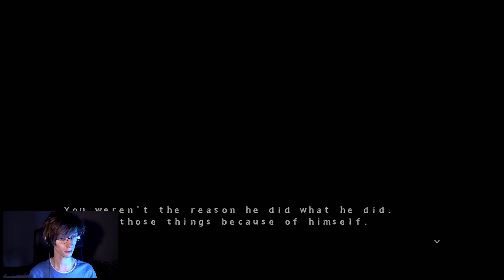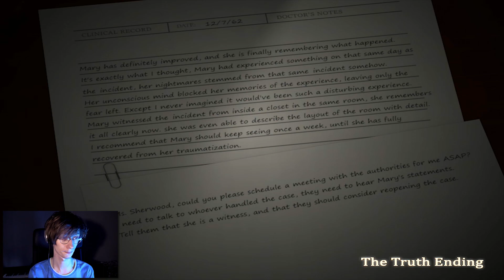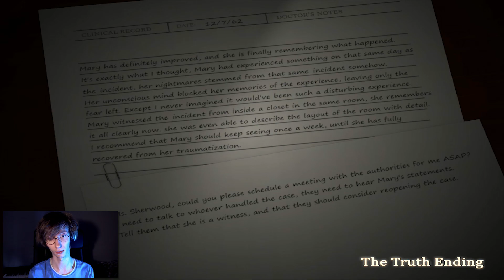KOSZMARY POKONANE | Five Nights at Candy's 3 #5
11 mar 2017

Pierwsze z zakończeń... A jest ich prawdopodobnie trzy.